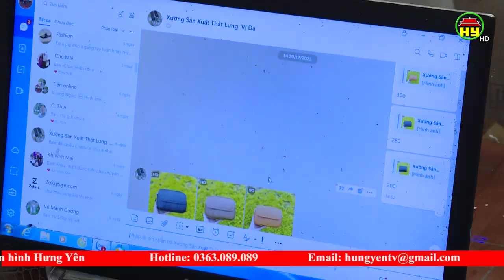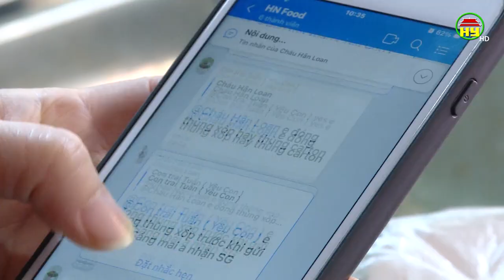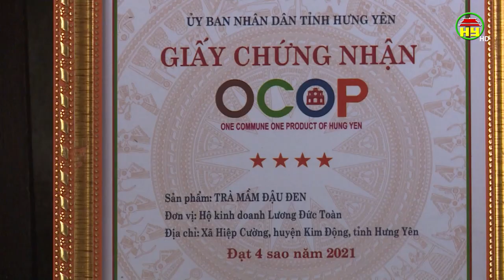Huyện Kim Động đẩy mạnh kinh doanh sản phẩm Ocop trên nền tảng số